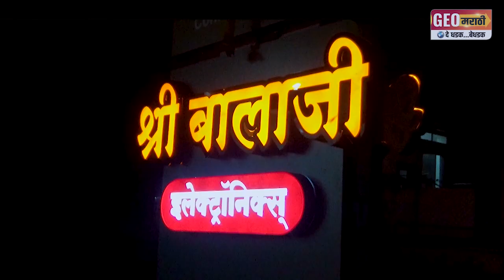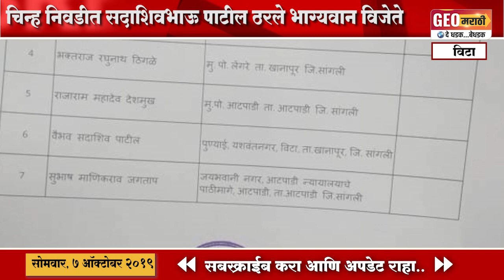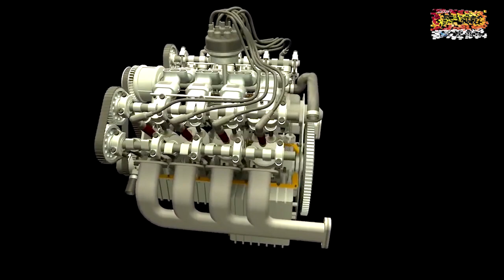■ चिन्ह वाटपात सदाशिवभाऊ पाटील ठरले भाग्यवान विजेते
■ चिन्ह निवडीत सदाशिवभाऊंना लागला कपबशी चिन्हाचा लकी ड्रॉ